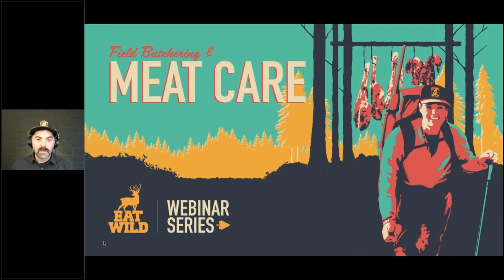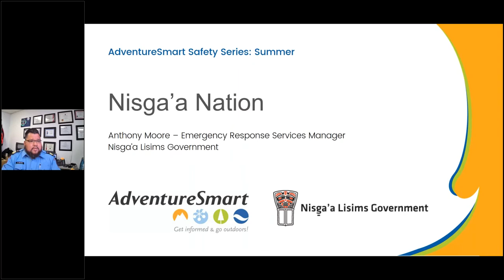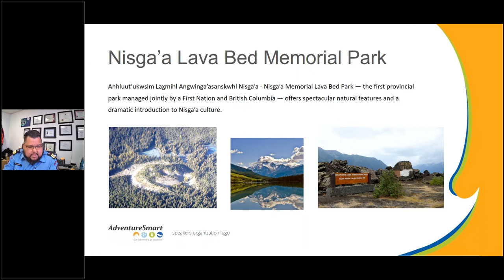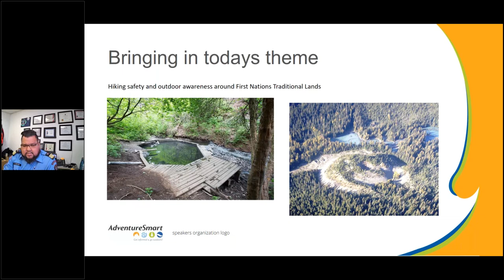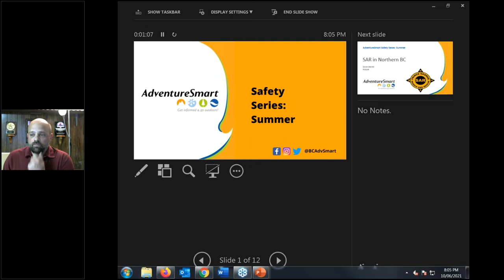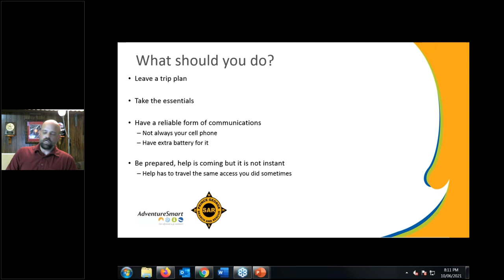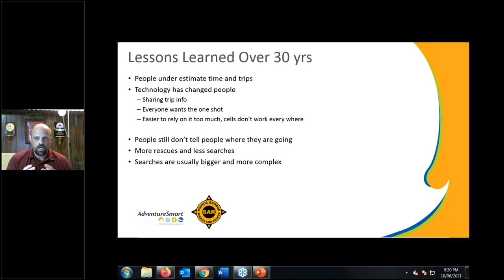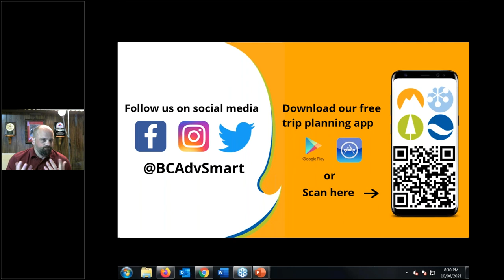AdventureSmart Safety Series Summer 2021 | Northern BC June 10, 2021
Did you know Northern BC, Canada search and rescue (SAR) groups cover 690,000 square km? That's A LOT of ground to search and rescue!

Respect for the land and wisdom is shared by an Indigenous Leader from the Nisga'a Nation during this special event, along with backcountry perspectives from an avid hunter; CEO from EatWild, plus we can guarantee you'll gain and learn from 30 years of experience from a Prince George SAR Manger.

Is Northern BC your playground? If so, this webinar is for you!
Safety starts here at AdventureSmart

The British Columbia Search and Rescue Association supported this initiative.